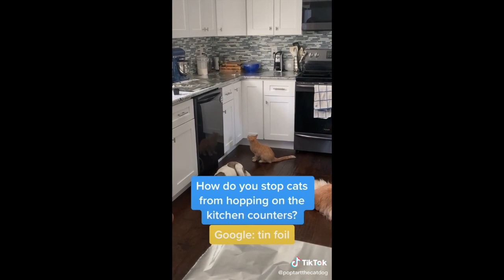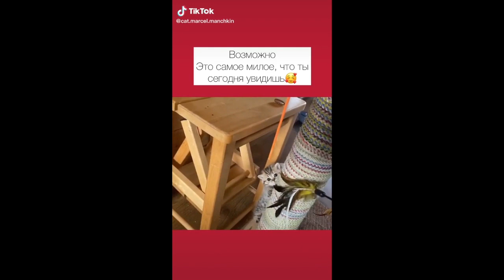Best of CutieCatCute Celebrating 12million views!!!! PART 3/6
Celebrating our total of 12million views. Meow Meow, we love cats. Hahaha...

Meow Meow... Haha. Cheers to all the cutie cats and cutie dogs in the world. Thanks to all the cats and dogs LOVER in the world. We are so bless to have them and they are too. Some of the animal are less fortunate than some, so God Please Bless Them. Cheers love you guys. Please note these video are from TIKTOK.